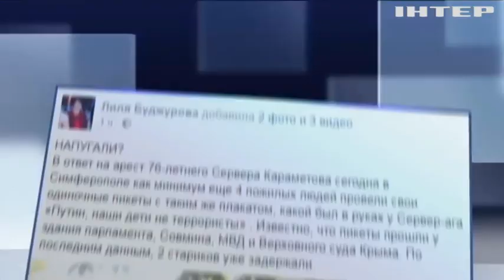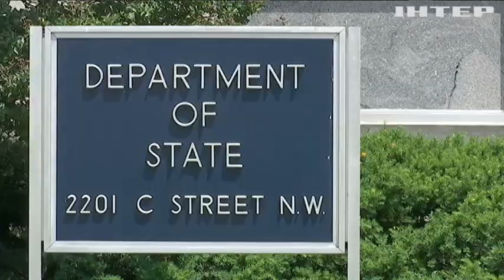Новости 12:00, выпуск за 14 августа 2017 года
Головні події на цю годину: В окупованому Криму на одиночні пікети вийшли літні людей (відео); В Одесі негода перетворила вулиці на річки (відео); КНДР викликала своїх послів до Пхеньяна; США та Японія проводять наймасштабніші військові навчання; США можуть обмежити переміщення російських дипломатів на своїй території; Влада Чехії заборонила рух усіх видів транспорту в центрі Праги; У Індії в лікарні через брак кисню померли 64 дитини; Мешканець Мюнхена до роботи добирається вплав; Ведмеді Львівщини отримали власний притулок; Коза-фест-2017: на Тернопільщині обрали накрасивішу кізочку регіону (відео).